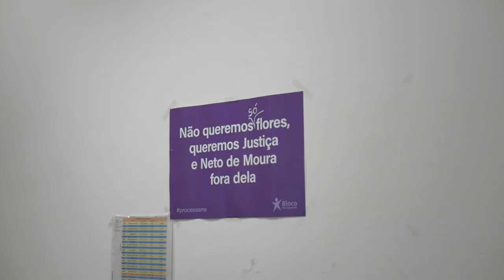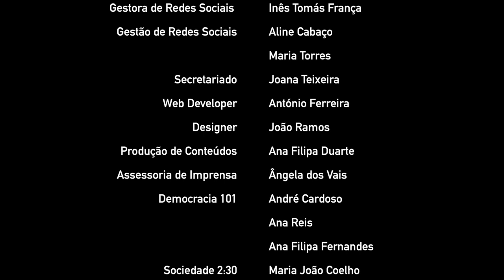José Moura Soeiro - Bloco de Esquerda 16/230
Hoje divulgamos mais uma entrevista deste projecto, desta vez a José Moura Soeiro, deputado do Bloco De Esquerda.
📺 Um documentário que recomenda é ‘Os Respigadores e a Respigadora’ de Agnès Varda
🙎🏻‍♂️ Bernie Sanders ou Jeremy Corbyn? Os dois!
📌 “Gosto quando conseguimos pensar a história a partir de protagonistas coletivos e não de grandes figuras e grandes líderes. A história faz-se desses milhões de pessoas invisíveis que nunca terão o seu nome escrito num livro de história.”
Queres saber mais sobre este deputado? Vê a entrevista já disponível em todas as plataformas.

Principais momentos:
0:00 Introdução à entrevista a José Moura Soeiro
0:32 Entrada na Assembleia e descoberta da ideologia política
6:43 Análise à Sociedade Portuguesa - (1% vs 99%)
12:22 As 3 Figuras do Séc. XXI
16:17 CLIMA - A importância de aliar os agentes pela justiça climática e os movimentos sindicais
20:00 O teatro de oprimido e a democratização da linguagem teatral
28:02 O mundo estudantil e a experiência académica no Porto e em Coimbra
33:27 Corrida Eleitoral à Câmara do Porto
42:17 SEGMENTO - Perguntas de Verão Quente de 1975
49:42 SEGMENTO - Palavras Soltas
51:45 Mensagem Final do Deputado José Moura Soeiro
52:17 Término do Episódio

Vídeo: Inês Tomás França